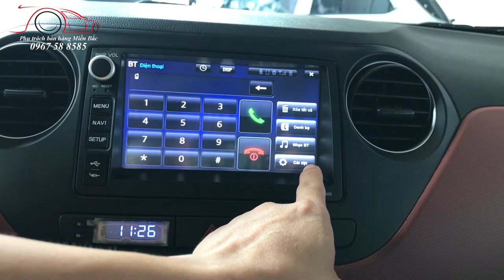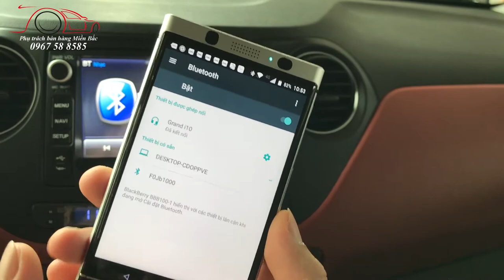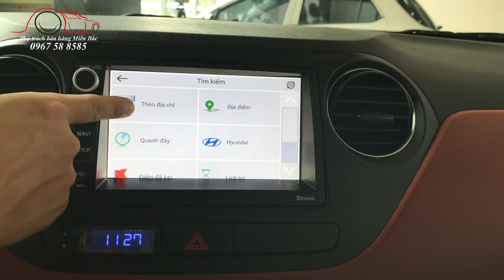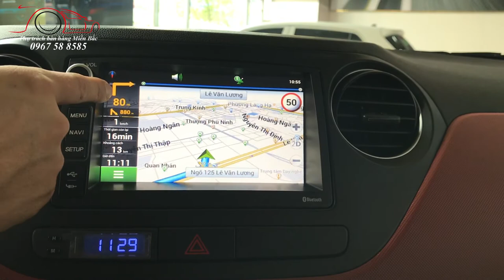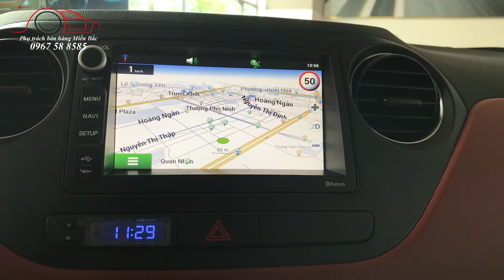Hướng dẫn sử dụng đầu DVD xe Hyundai i10 kết nối Bluetooth và Bản đồ Dẫn đường